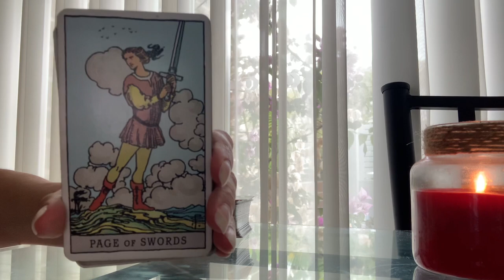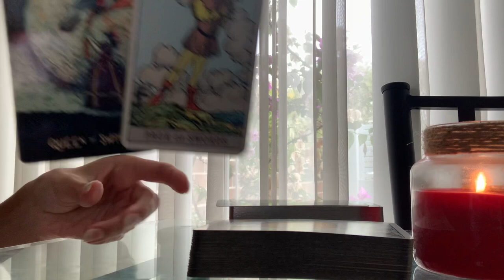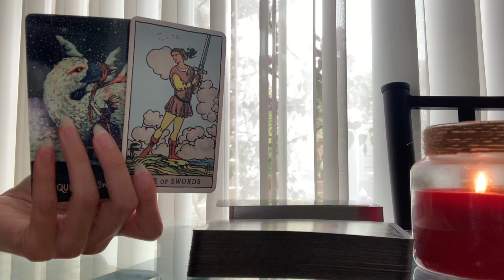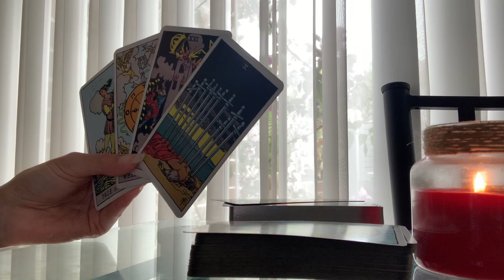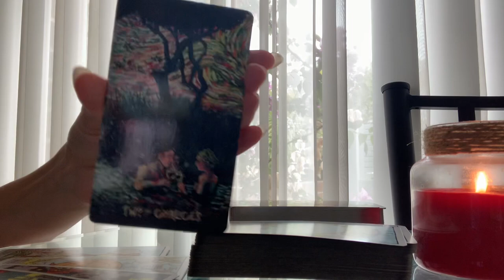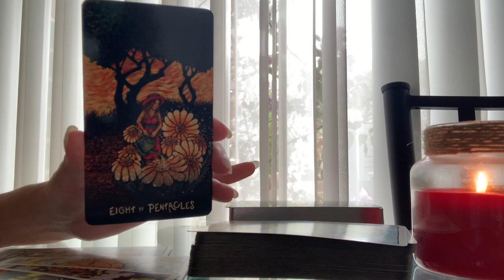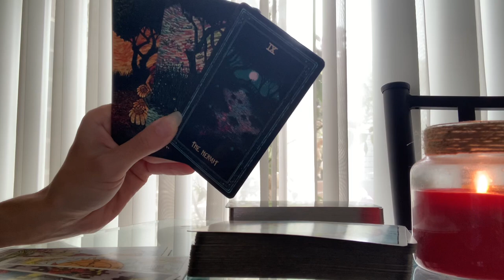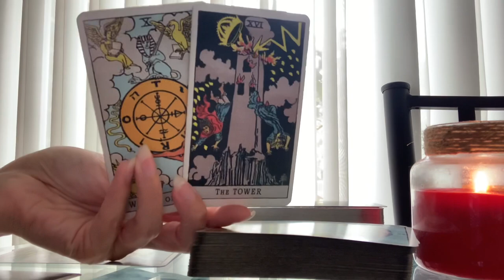Aquarius 💕 YOU HAVE NO IDEA HOW MUCH THEY LIKE YOU! ❤︎🔥16TH MID NOVEMBER 2022 DAILY TAROT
✨ 16TH MID NOVEMBER 2022 DAILY TAROT